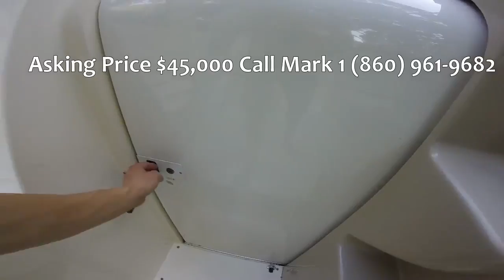29' Ranker For Sale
Sleeps 6
Come's With Trailer
Located on the North Shore
Has been covered the last few Seasons
Recently Detailed & Mechanically tuned
Call Mark for more details 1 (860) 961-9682